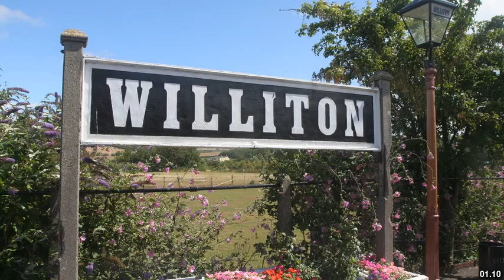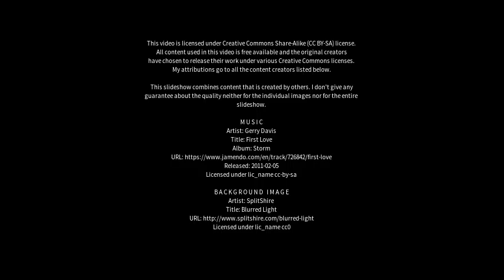Best places to visit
Best places to visit - Ilminster (United Kingdom) Best places to visit - Slideshows from all over the world - City trips, nature pictures, etc.